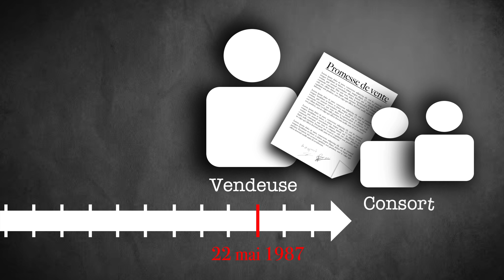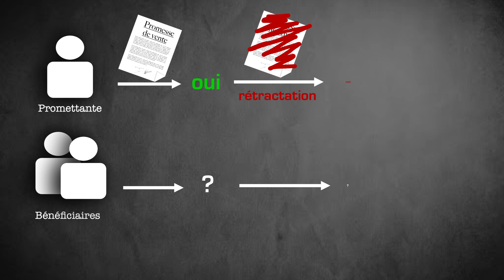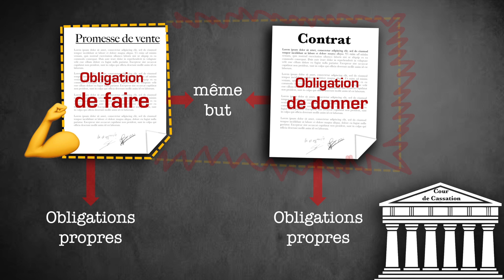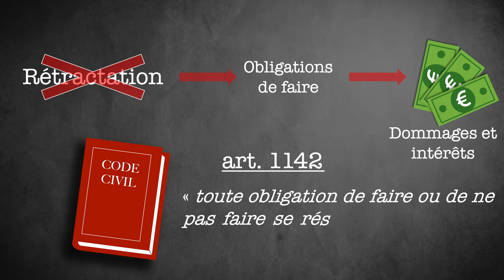Arrêt Consorts Cruz, La rétractation de la promesse (Cass, 3ème Civ., 15/12/1993)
⚠️ Attention ⚠️

Cette vidéo a pour seul but de t’aider à comprendre des arrêts qui sont parfois assez complexes. Elles n’ont en aucun cas vocation à se substituer à la doctrine ou à ton cour magistral qui constituent une source solide de connaissance.
N'oublie pas que le plagiat est interdit et sévèrement sanctionné dans le cadre universitaire. Il est donc indispensable de citer tes sources et de mettre tes citations entre guillemets.